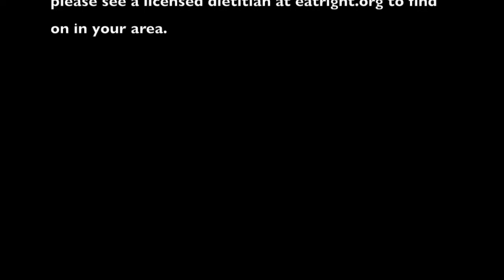7 Nutrition Facts that are Really Myths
Hey yall,

So I'm a nutrition coach and almost every day I get clients that tell me the things they thought were true but really are crazy myths.

I wanted to share some with you in hopes that you will find some benefit in the information.

All info is research based and can either be found on eatright.org, usda.gov or search different nutrition journals.

If you want to work with me please go to traineatlove.com and click on the 'work with me' tab and secure your appointment.